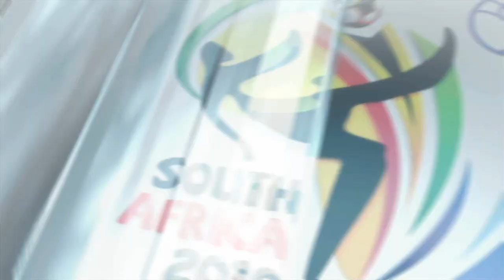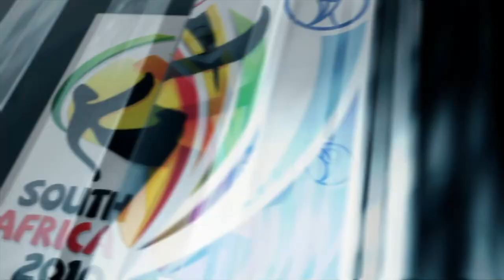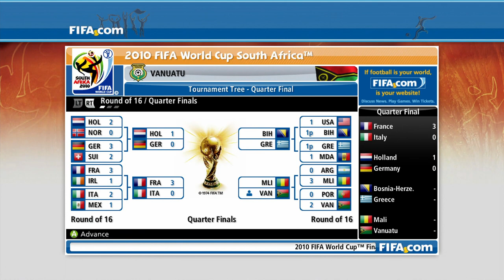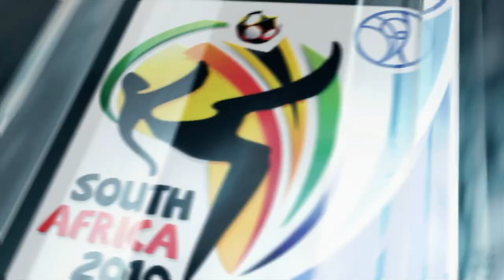I DIDN'T EXPECT A RUN LIKE THIS! | VANUATU 🇻🇺 WORLD CUP 2010!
Did a random play through yesterday with vanuatu and they honestly surprised me, played way better than expected.